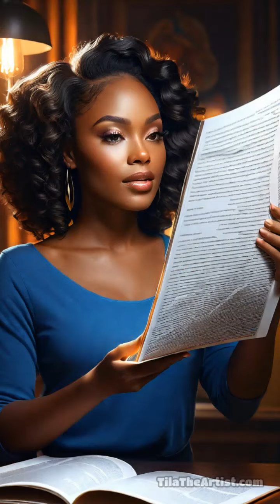Unlocking Art Licensing Success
Struggling with art licensing? Discover essential tips to navigate the complexities of licensing your artwork and maximize your creative income.